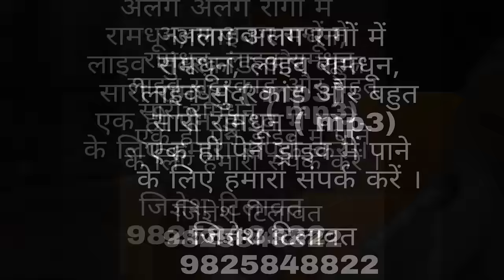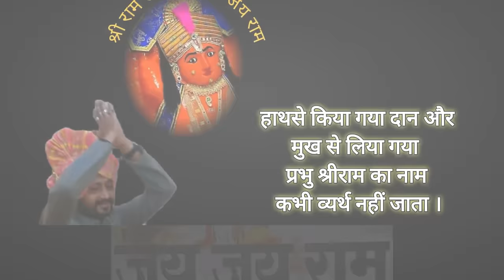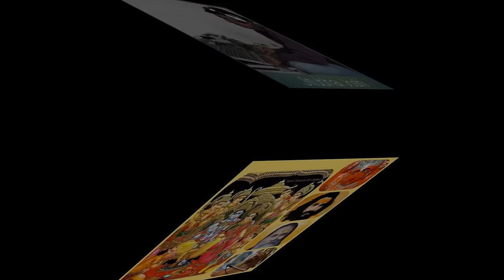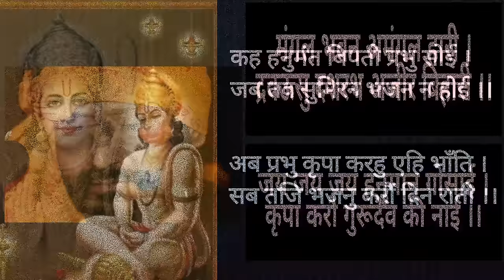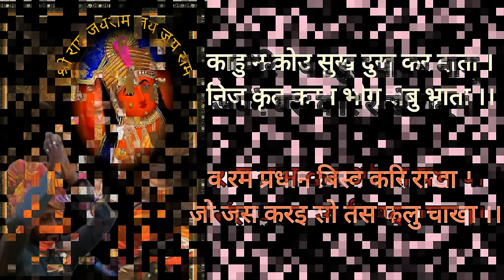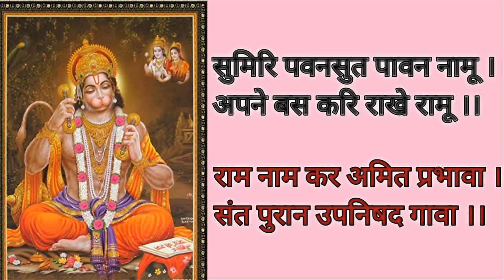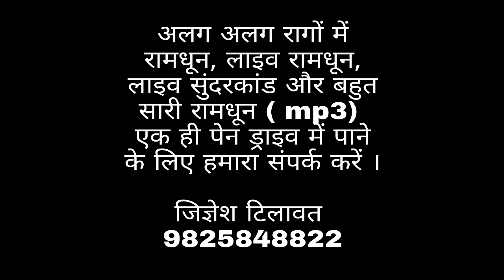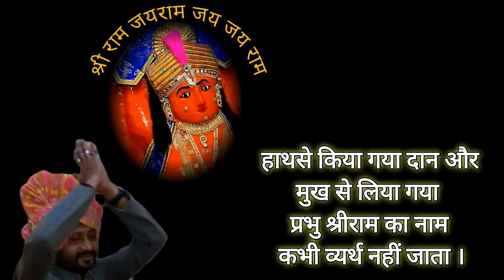Ram Dhun | Phool Tumhe Bheja | Jignesh Tilavat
फ़िल्मी गीत फुल तुम्हें भेजा है खत में - पर आधारित रामधुन
RamDhun | Phool Tumhe Bheja Hai Khat Me
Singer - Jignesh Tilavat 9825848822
Flute - Vipul Vora
Tabla - Dipesh Pandya
Pad - Sunil Rathod
Chorus - Sukhdev Bambhaniya & Kevin Devmorari
Side Rhythem - Vinubhai Solanki, Hardik Bambhaniya,
Sound & Record - Shankar Sound, Una (Gujarat), Jitubhai Joshi 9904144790, 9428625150
shri ram jai ram jai jai ram